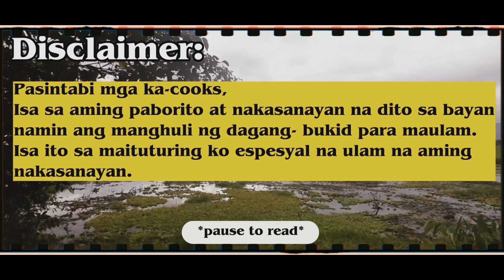EP17 part 2- Catch-and-Cook Adventure | D'Papa Cooks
EP17- D'Papa Cooks presents a catch-and-cook adventure with the katruepa-Cooks!